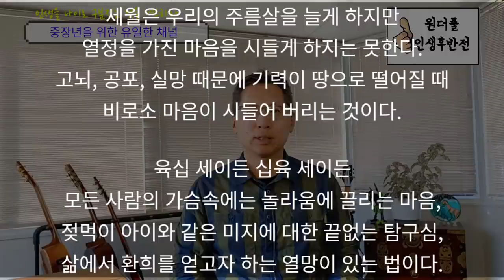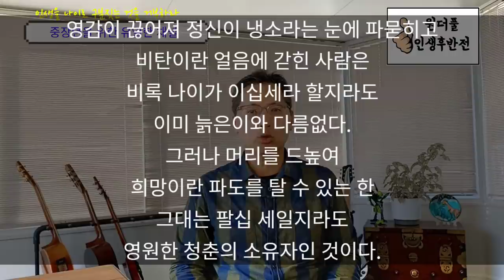78세 작가가 알려준 청춘으로 사는 법 - 인생을 나이로 구분짓는 것을 거부하라 - 원더풀 인생후반전